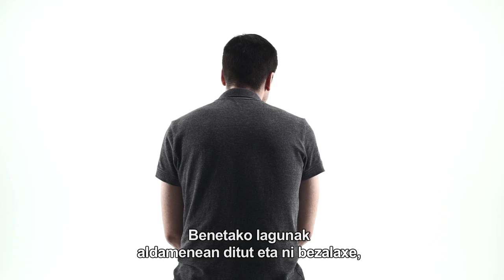De ti depende que se den la vuelta (Vídeo subtítulos euskera)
Cruz Roja y Cruz Roja Juventud trabajan de manera específica en la reducción del estigma y la discriminación asociadas al VIH-sida, así como en la prevención de la infección y en la atención a las personas afectadas por el VIH.